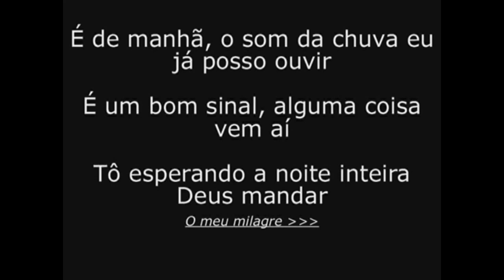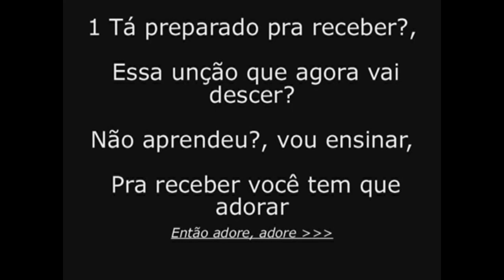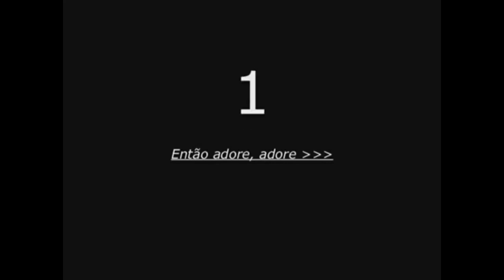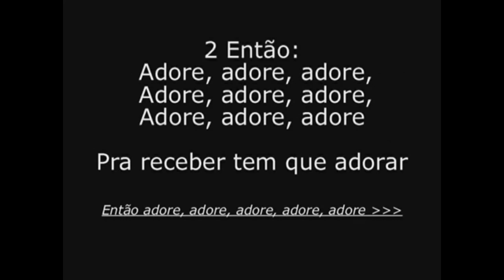Tenho depressão mais ainda tenho um sonho de ser músico quem poder me ajuda aconpartilhar?(2)